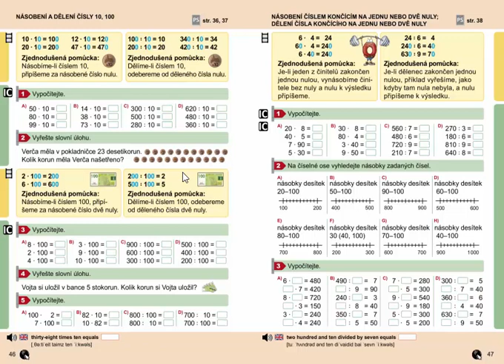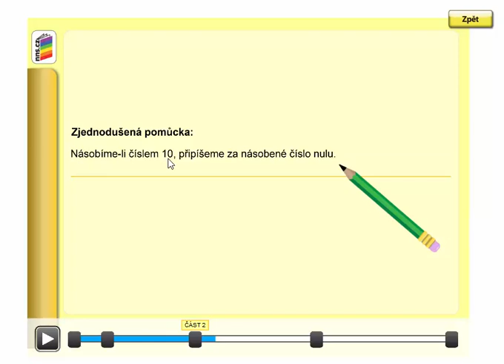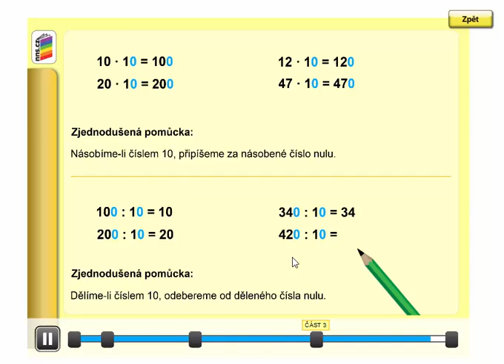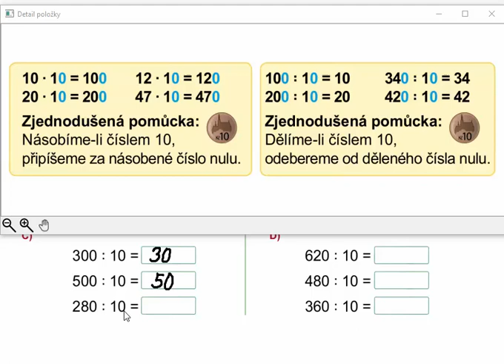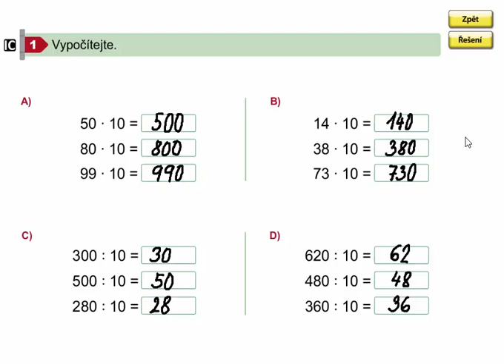Násobení a dělení číslem 10 (vyvození), Matýskova matematika 8. díl, str. 46, cv. 1